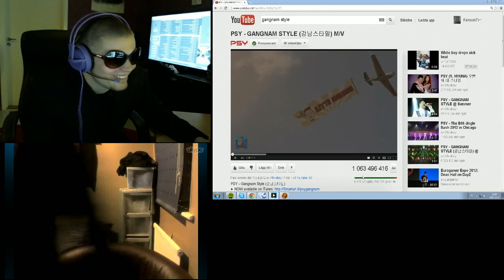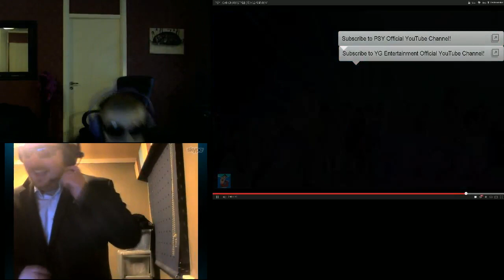Kamoon & Dark Does Gangnam Style =)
The Swenglish Cartel's own Kamoon And Dark does Gangnam Style =)